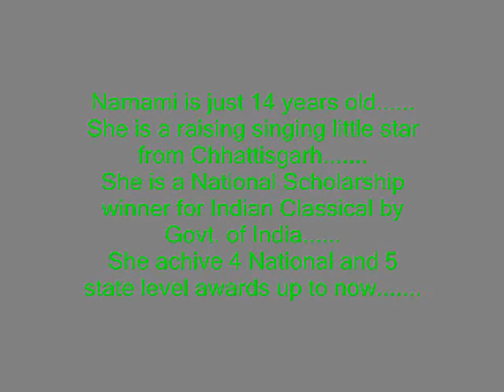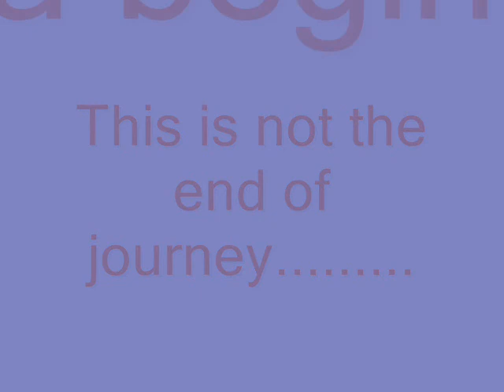Chhattisgarhi song By Namami Dutt & Ankit Sharma....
A beautiful chhattisgarhi song sung by Namami Dutt and Ankit Sharma...as Airtel Promo Song. Realy such a melodious song. and very beautifully sung. Kindly enjoy it.